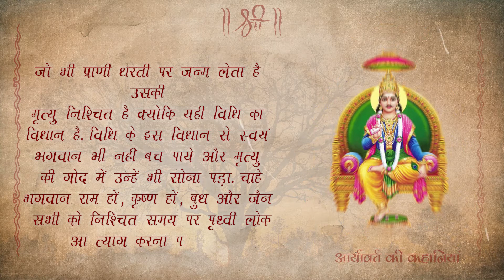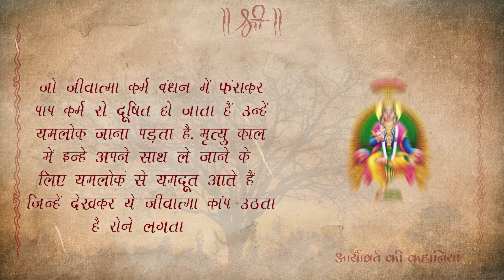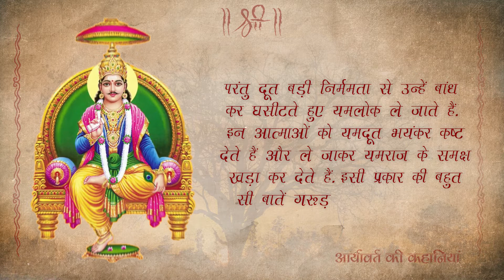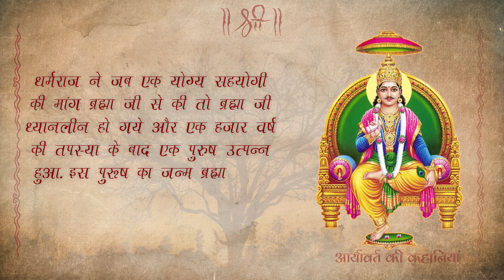चित्रगुपत पूजा और व्रत का महत्व | Chitragupat puja aur vrat ka mahatav | Chitragupta vrat katha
चित्रगुपत पूजा और व्रत का महत्व | Chitragupat Puja or Vrat ka Mahatav | आर्यावर्त की कहानियां